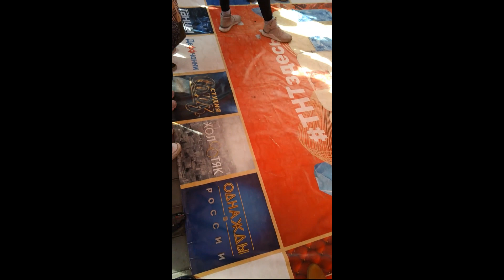Улан-удэнец признался в любви к Ольге Бузовой